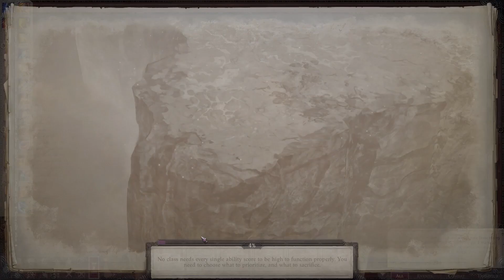Dreams For Arushalae And More Questions For Sosiel // Pathfinder Wrath Of The Righteous 2023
We continue working on helping out our companions with their various issues.

Welcome to my new Pathfinder: Wrath of the Righteous play through! After a year playing Kingmaker, it's time to venture into a new story, with new enemies to fight and hopefully some awesome companions to meet along the way.

Game settings:
Sacred Huntsmaster main character.
Core difficulty, with death's door and character retraining both enabled.